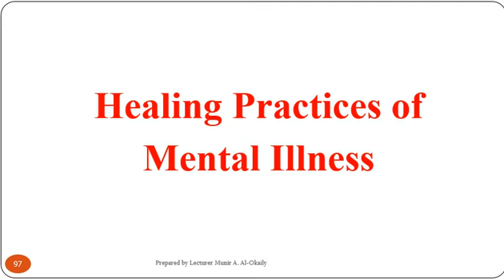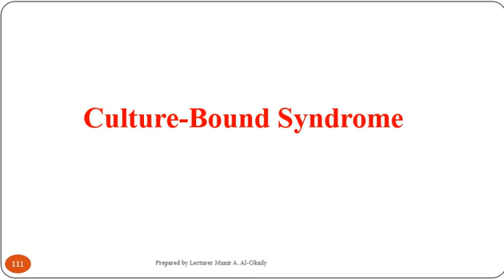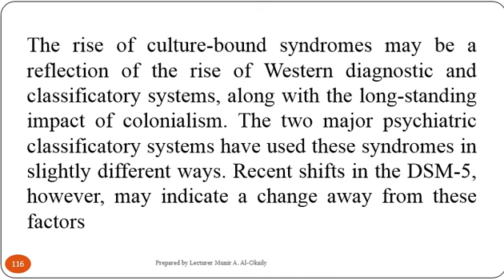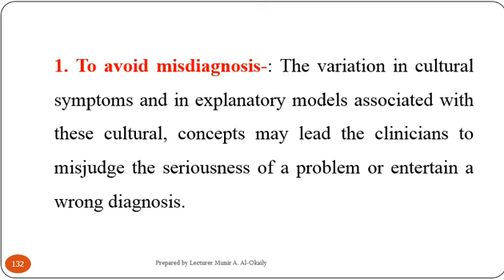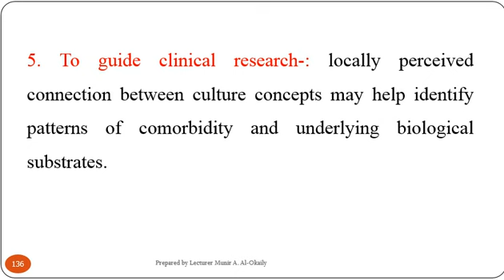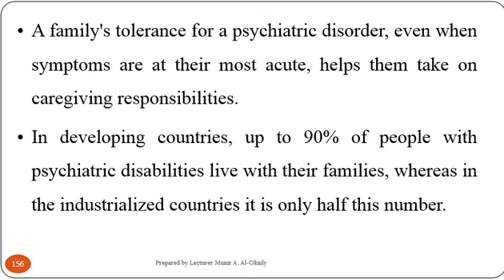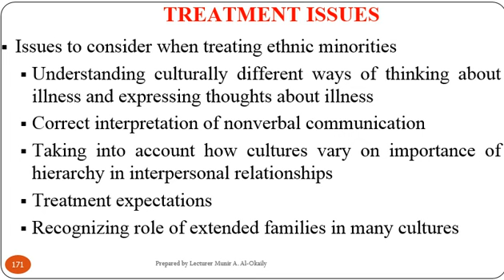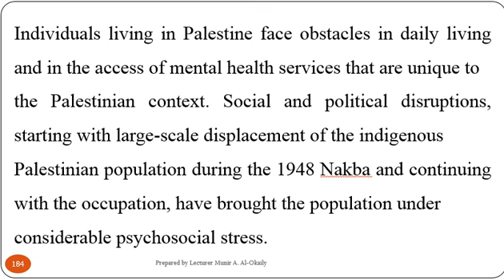Culture And Mental Health, Healing Practices of Mental Illness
أ. منير العقيلي
كلية العلوم الطبية